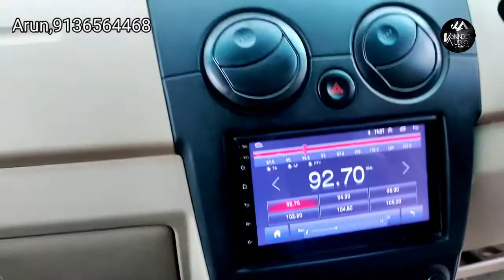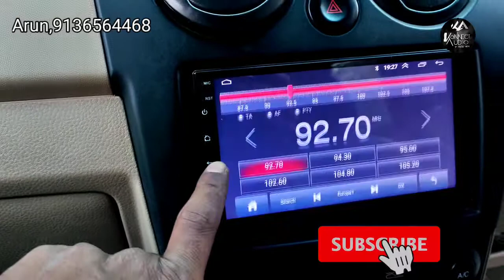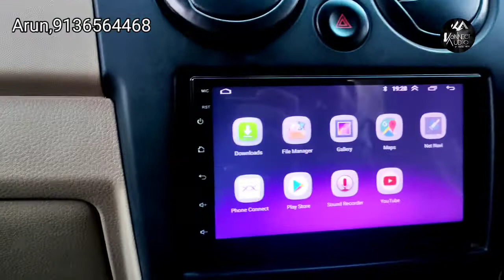Spark car android music system fitting konnect audio home delivery all over India 🇮🇳 7 Inch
Android system

-Mpeg4/mp4/mp3/Wma/jpg compatible
-4 Core, 1.3 Ghz. Mtk processor
-Bluetooth V4.0
-Duel video out
-Dynamic equalizer

1 year Replacement
Guarantee

7 Inch display.  ₹,7000 1+16gb

7 inch display.₹,8500 hifi ips pip features 2+16gb

9 Inch display.₹,8500 2+16gb with frame likha

9 +10 Inch display.₹,9500  normal display with frame with  pip features 2+16gb likha huaa

9 +10 Inch display.₹,10500 ips display with frame with pip features 2+16gb likha huaa

9+10 Inch display.₹,12500 ips display with hifi sound with pip features with frame  with camera night vision hd 2+16gb

9+10  Inch display.₹,14500 ips display with frame with camera night vision hd 2+32 DSP sound equaliser

9 +10 Inch display.₹,18500 ips display with Apple carplay 2+32gb with frame with camera night vision hd

9 +10 Inch display.₹,24500 ips display with Apple carplay with frame with camera night vision hd with sim slot  4+64gb

9+10 Inch display.₹,28500 ips display with frame with camera night vision hd with sim slot.  6+128 gb

 Gmail ID.